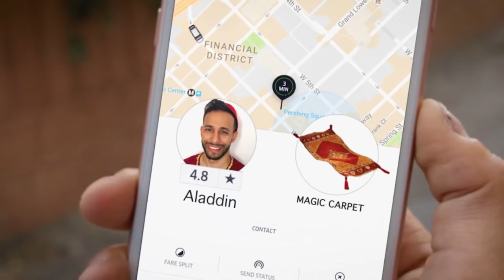АЛАДДИН ДЛЯ ВЗРОСЛЫХ // Anwar Jibawi